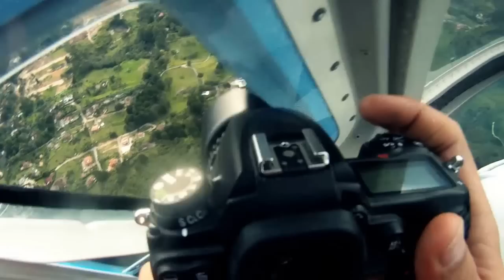Landing in Medellin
Landing in Olaya Herrera Airport